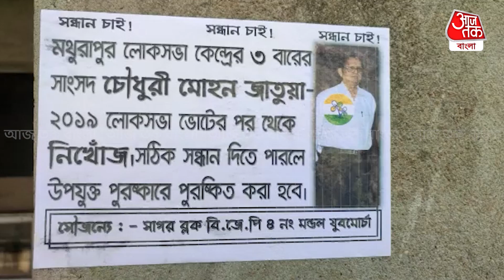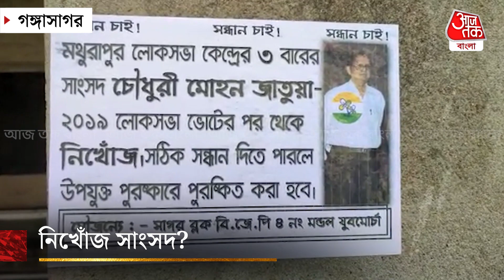সাংসদের খোঁজে নিখোঁজ পোস্টার গঙ্গাসাগরে | Gangasagar Mela | Suvendu Adhikari | Aaj Tak Bangla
সাংসদের খোঁজে নিখোঁজ পোস্টার গঙ্গাসাগরে। দক্ষিণ ২৪ পরগনার সাগরের রুদ্রনগর সহ গঙ্গাসাগরের একাধিক এলাকায় মথুরাপুর লোকসভা কেন্দ্রের সাংসদ চৌধুরী মোহন জাটুয়ার খোঁজে নিখোঁজ পোস্টার পড়ল। সেই পোস্টার ঘিরে ইতিমধ্যেই চাঞ্চল্য ছড়িয়েছে এলাকায়। বিজেপির যুব মোর্চার তরফে এই পোস্টার সাঁটানো হয়েছে বলে অভিযোগ। বিগত কয়েক বছর ধরেই সাংসদের কোন দেখা নেই এই সাগর দ্বীপে।এমনই দাবি বিজেপির। এলাকার মানুষের নানাবিধ সমস্যা থাকলেও কখনই সাংসদ চৌধুরীমোহন জাতুয়াকে সেই সমস্যা সমাধানের জন্য উদ্যোগী হতে দেখা যায়নি বলে অভিযোগ বিজেপির। শুক্রবার সকাল থেকেই সাগরের রুদ্রনগর বাজার এলাকায় এই পোস্টার দেখতে পান স্থানীয়রা। এই ঘটনায় এলাকার বিজেপি নেতৃত্ব সরব হয়েছেন। যদিও সাগরের বিধায়ক তথা সুন্দরবন উন্নয়ন দফতরের মন্ত্রী বঙ্কিম হাজরা দাবি করেছেন, এলাকার উন্নয়নমূলক কাজে সাংসদ যথেষ্ট সক্রিয়। শারীরিক অসুস্থতার কারণে তিনি সেভাবে বাইরে বেরোতে পারছেন না। বিজেপি তৃণমূলের বিরুদ্ধে বদনাম করতেই এই নোংরা খেলায় মেতেছে বলে মন্তব্য করেন তিনি।